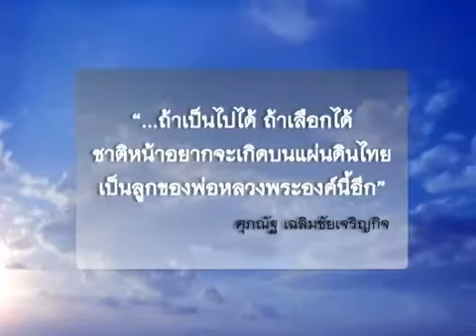[TVC] ทำไมเรารักพระเจ้าอยู่หัว : อ๊อฟ ศุภณัฐ [2009]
TVC : ทำไมเรารักพระเจ้าอยู่หัว
เทป : เทปที่ 124
ศิลปิน : อ๊อฟ ศุภณัฐ Aof Supanat
ออกอากาศ : วันอังคารที่ 15 ธ.ค. 2552 (15/12/2009)

" ถ้าเป็นไปได้ ถ้าเลือกได้
ชาติหน้าอยากเกิดบนแผ่นดินไทย
เป็นลูกของพ่อหลวงพระองค์นี้อีก"